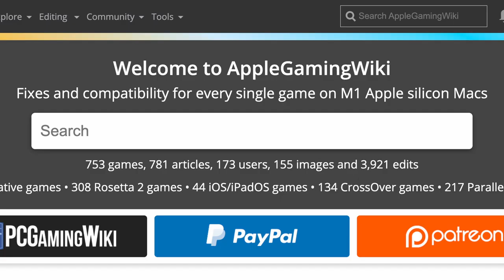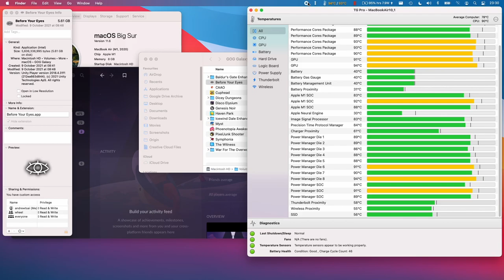Before Your Eyes - Rosetta 2 - M1 Apple Silicon Mac, MacBook Air 2020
Before Your Eyes (GOG) MacBook Air M1 2020 8 GB RAM 8 GPU Cores. See beginning and end of the video for temperatures.

►Graphics:
Resolution: 1920x1080
Settings: Normal